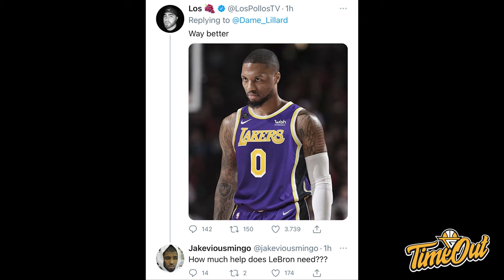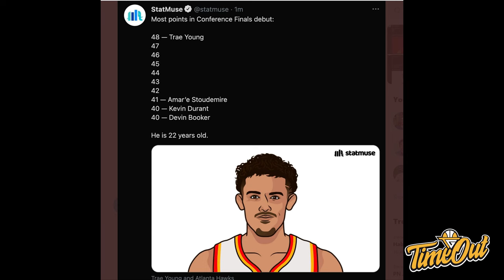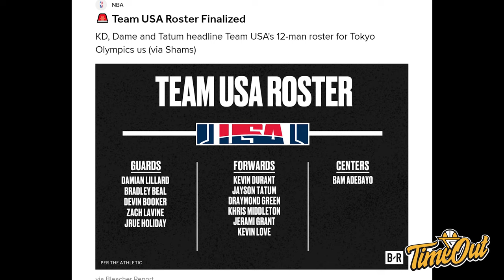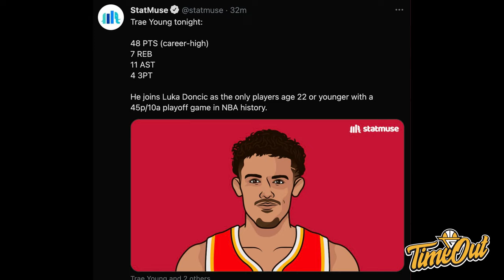TIME OUT: Trae Young Gak Ada Obat // Celtics Pilih Ime Udoka Sebagai Pelatih Baru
Di Time Out hari ini, kita membahas tentang penampilan sensasional Trae Young, Roster akhir dari Team USA untuk Olympics 2020 dan Boston Celtics akhirnya menjatuhkan pilihan kepada Ime Udoka.